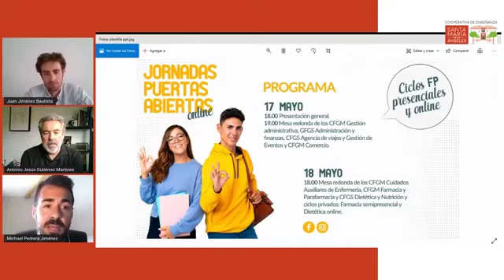Presentación Jornadas Puertas Abiertas Online Ciclos Formativos - CDP Santa María de los Ángeles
Compartimos el vídeo de la Presentación de las Jornadas de Puertas Abiertas Online de Ciclos Formativos en la que hablamos un poquito sobre nuestro centro, su historia y el modelo educativo; y explicamos cómo se van a desarrollar las jornadas del 17 y 18 de mayo.

Si te surge alguna duda puedes contactar con el centro a través de: